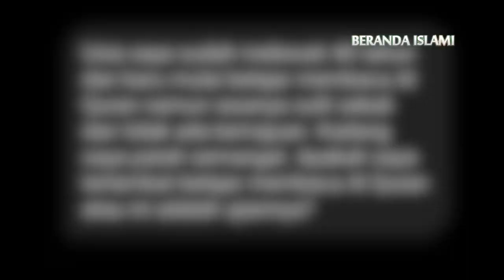Bagi Mereka Yang Masih Kesulitan Baca Al Quran - KALAM HATI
Setiap muslim di wajibkan menguasai dan mempelajari Al-Quran sesuai dengan yang diajarkan Rasulullah Shallallahu alaihi wa sallam dan sesuai dengan apa yang telah diturunkan oleh Allah Subhanahu wa Taala kepada RasulNya.

Namun setiap pembaca Al-Quran dalam membacanya harus disesuaikan dengan kemampuan masing-masing, sehingga sangat dianjurkan agar membacanya dengan tenang dan diulang-ulang sehingga betul-betul benar dalam bacaannya.

Bagi yang telah lancar membaca Al-Quran akan bersama para malaikat yang mulia dan senantiasa taat kepada Allah.

Namun buat mereka yang masih kesulitan dan payah dalam membaca Al-Quran agar jangan khawatir karena Allah Azza wa Jalla telah mempersiapkan dua pahala baginya.

Sebagaimana telah dikabarkan oleh Rasulullah Shallallahu alaihi wa sallam, dengan sabdanya.

"Orang yang membaca Al-Quran dan dia terbata-bata didalamnya serta dia mengalami kesulitan, dia itu mendapat dua pahala.." [Hadits Riwayat Muslim dari Aisyah Radhiyallahu anha no. 244-(896), Kitab Shalah Al-Musafirin wa Qashruha bab 38]

Maka wahai saudaraku, bersabarlah dan tenang, ulang-ulanglah per kata beberapa kali sampai kita mampu mengucapkannya sesuai dengan apa yang semestinya, meskipun kita mengalami kesulitan, karena pahalanya sangat besar.